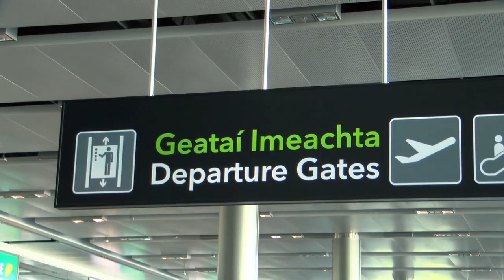TG4 Ladies Football All Stars are off to Hong Kong!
See the Ladies Football tour party leave sunny Dublin on the 2014 TG4 All Stars trip to Hong Kong. Kerry's Bernie Breen is excited to be on the tour and says it is a reward for the efforts of the best players over the last few years.

Video by Jerome Quinn for the LGFA. Follow the tour @ladiesfootball and @JeromeQuinn